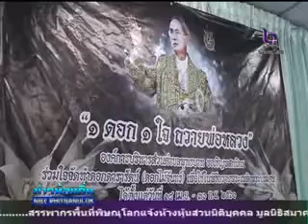ชาวอำเภอชนแดน จังหวัดเพชรบูรณ์ ทำดอกไม้จันทน์เพื่อใช้ในพิธีถวายพระเพลิงพระบรมศพ